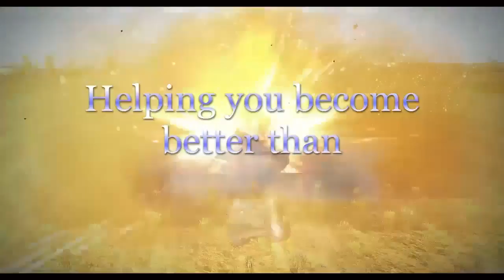XCOM 2 - Long War 2 #17 - Eagle Eyed Rescue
Any music contained in the video may be part of Google's Creative studio and being used under the creative commons rights.